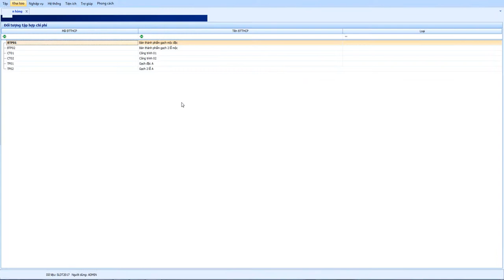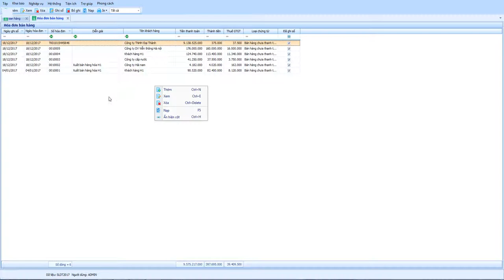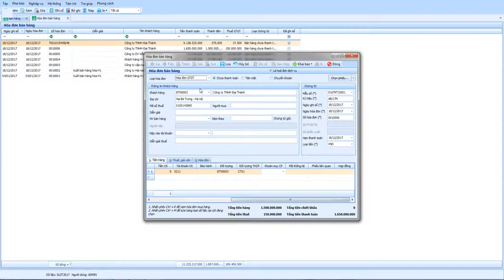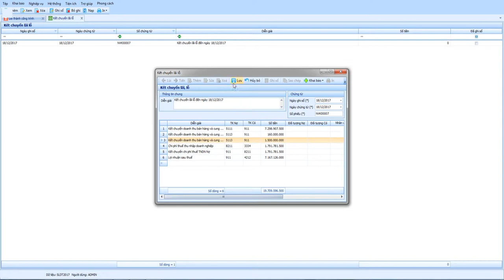Hóa đơn bán hàng - Xuất hóa đơn công trình xây lắp